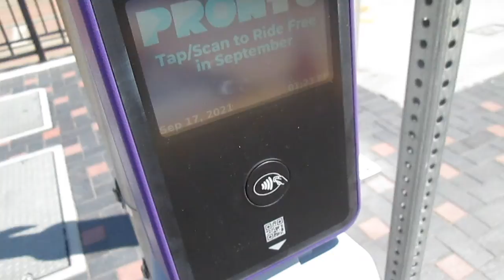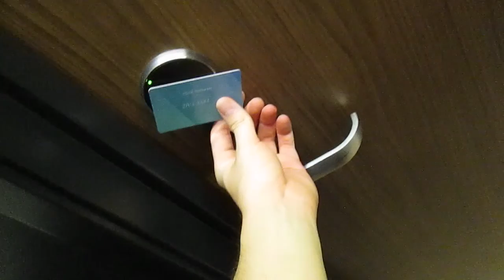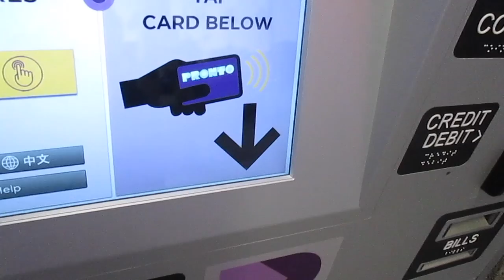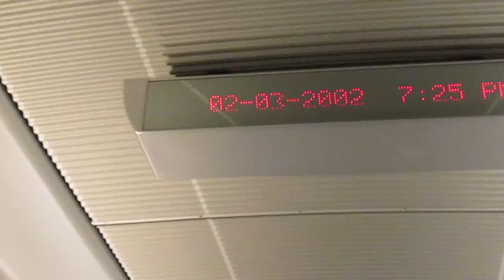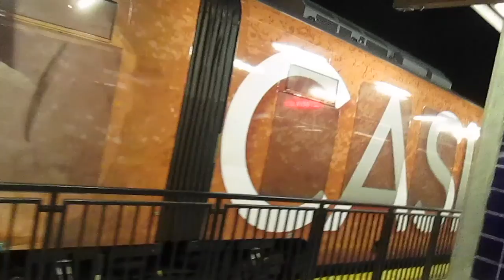JOURNEY TO PURPLE HEARTS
Today, Purple Hearts came out to Netflix. a portion of the film was shot in San Diego (Oceanside to be specific, during Super Girl Surf Pro), this was the story of how i became part of the set during a concert scene (also stream "Come Back Home" by The Loyal on all platforms). Watch this, then NetflixAndChill.